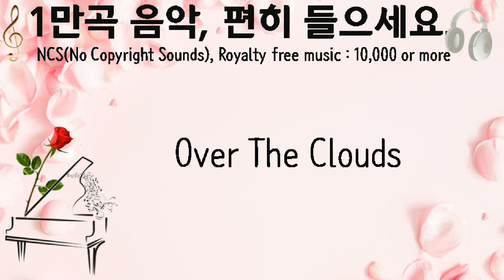Over The Clouds, GeriArt, 경쾌한 음악을 연주, 2분 12초